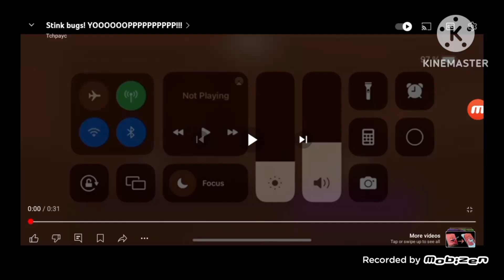Stink bugs!!! YOOOOOOPPPPPPPPPPPPPPPP (YTP)